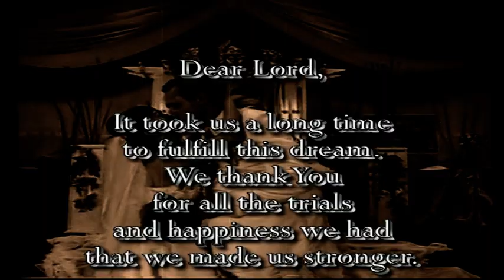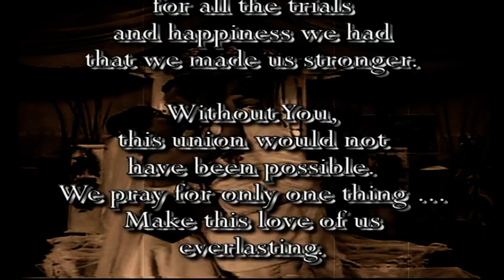Bryce and April 3/5